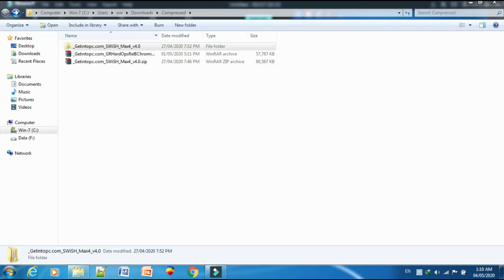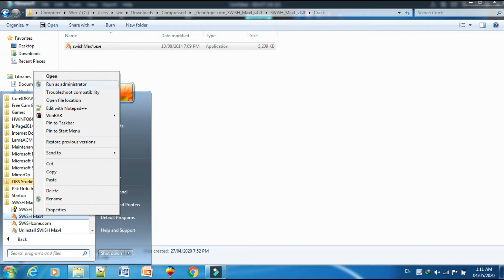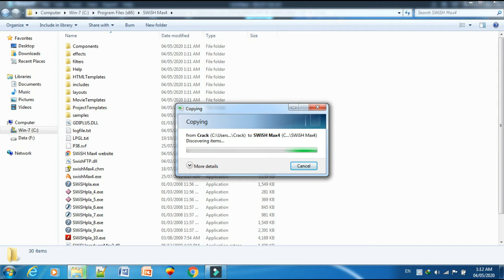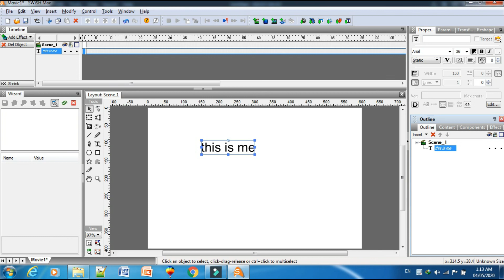HOW TO INSTALL SWISH MAX (setup file take in Description)